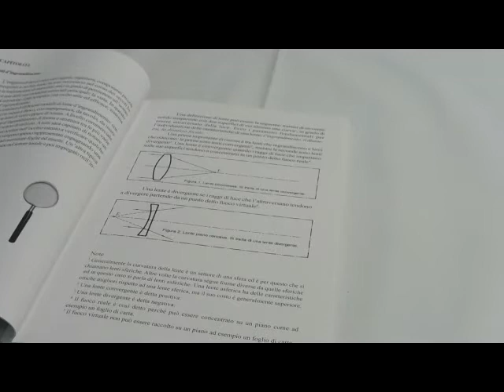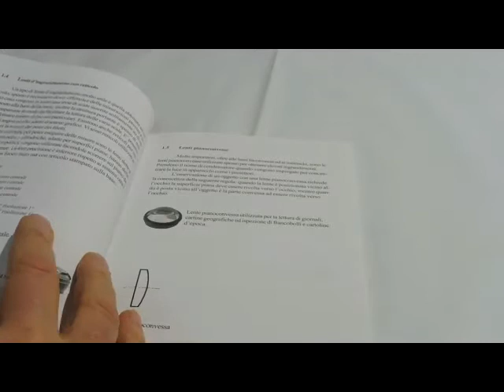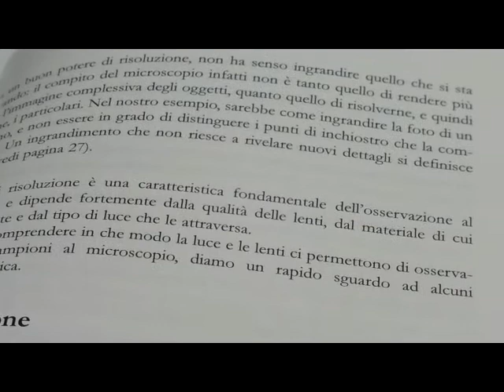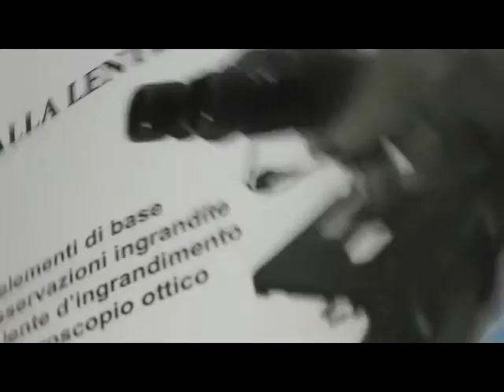Dalla lente al microscopio. Manuale dedicato alle lenti d'ingrandimento e al microscopio ottico.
Principi di ottica attraverso le lenti d'ingrandimento e l'uso del microscopio. Due argomenti trattati in modo semplice pratico per usare bene una lente d'ingrandimento e un microscopio ottico.